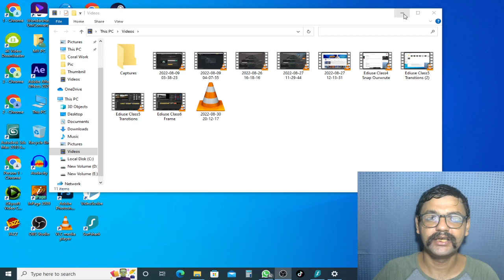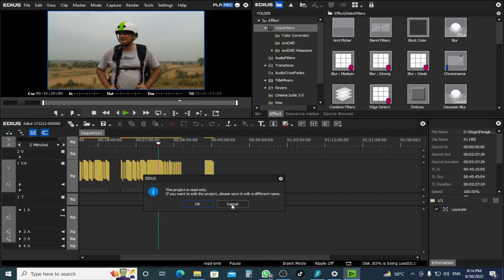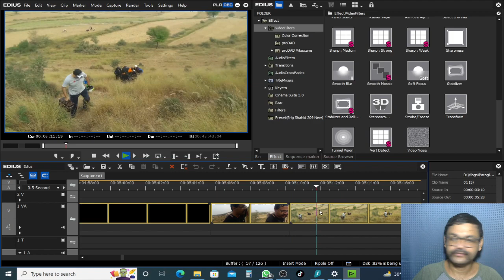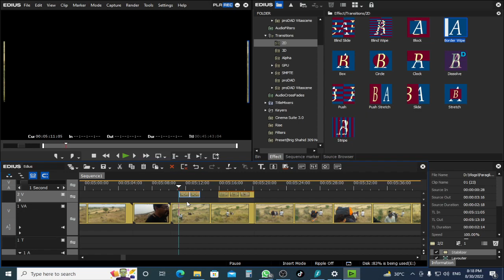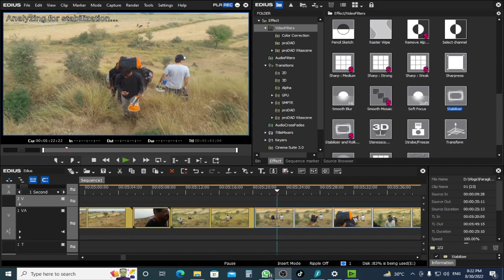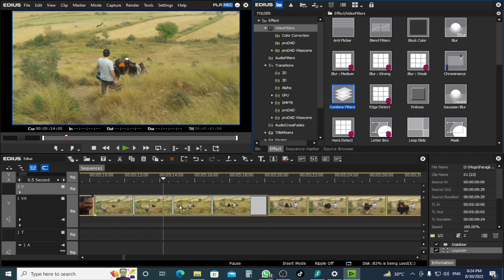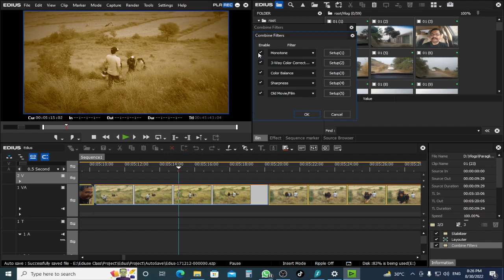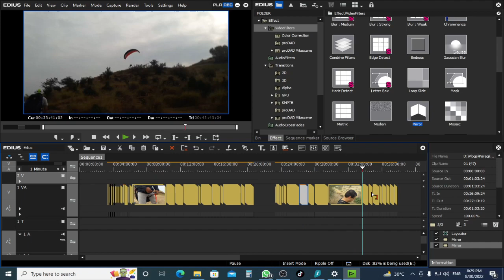Edius Class7 Effects